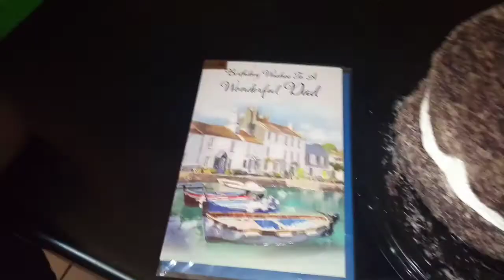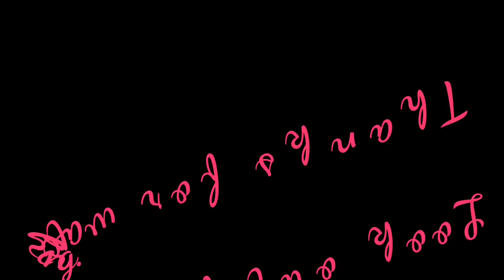Countdown to baby #2 | Last few days of being pregnant |Surprise gender | Thulithemompreneur